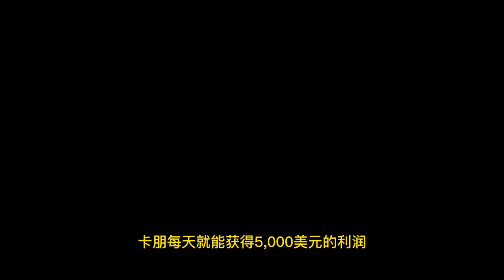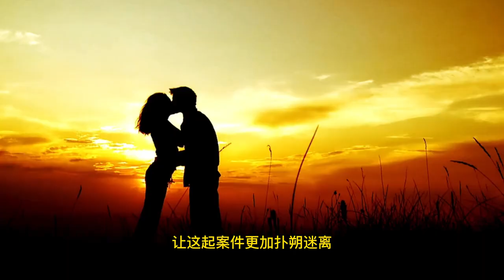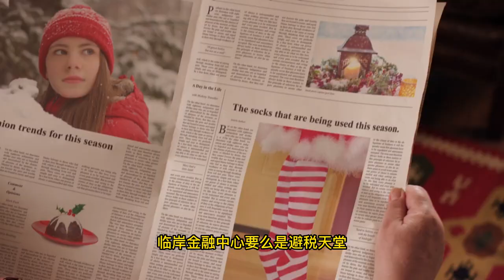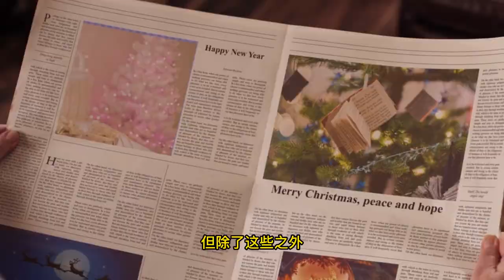【财富故事4】A：全球金融系统，个人房产、二维码，数万赌场，无孔不入的洗钱手段，正成为世界经济血脉上的毒瘤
刷新我的三观。任何地方，都能够洗钱。
你有多少种花钱的方式，就有多少种洗钱方式。
AI 不能取代 投行 ，律师，会计师，审计师，因为AI不能坐牢.
充斥街頭巷尾的夾娃娃店也是，最上層的老闆透過這個方式洗錢太容易，因為成本跟利潤不是固定的。
舉例，他進貨，設備，電費成本10萬，但是每個月利潤一百萬，原因很簡單，客人夾不到所以一直投錢。很合理吧。事實上利潤裡面參雜了多少非法資金！？古董，藝術品，也比比皆是。
避稅洗錢嘛，只要是腐敗，司法不透明，非法治，高稅收的國家都是重災區。當然，“法制”和”法治“是不一樣的，大家要注意了。
別說不正當，正當的收入也有大把人想洗出去。
永远不要高估有钱人的道德，勤劳苦干是很难发财的
合不合法都是權貴子弟說了算。游戏都是当权者在玩。大家都是韭菜。